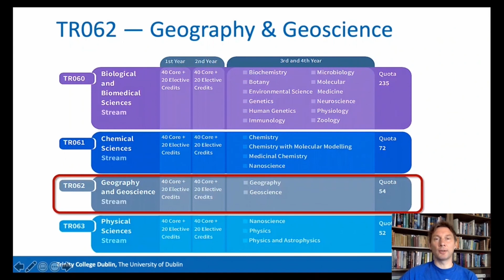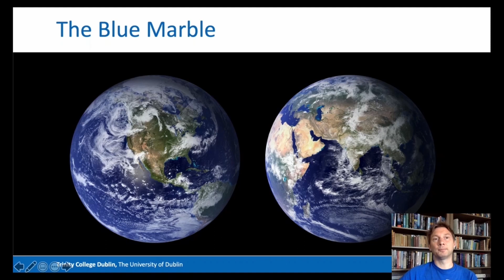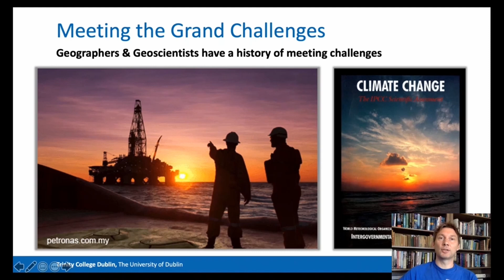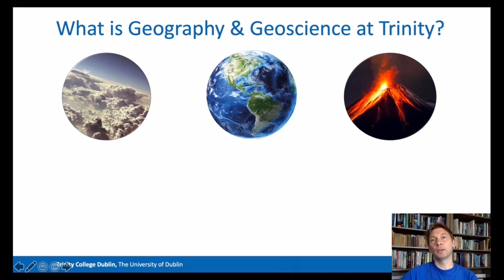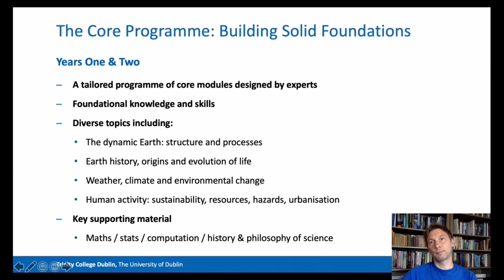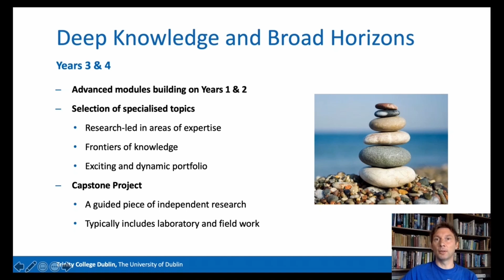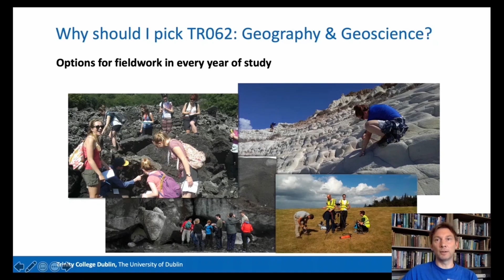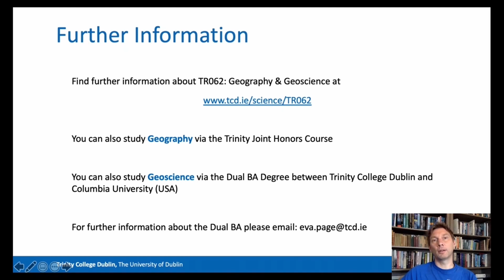Study Geography and Geoscience at Trinity College Dublin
This is a presentation by Dr. Robin Edwards giving an outline of the Geography and Geoscience stream in Trinity College. Geography and Geoscience is the study of our planet and the people that live on it. This multi- disciplinary programme is designed by leading research scientists in response to critical challenges facing the Earth system and humanity in the 21st century. It integrates knowledge from the physical, chemical, biological and social sciences to develop novel insights into Earth system function and human- environment interactions.